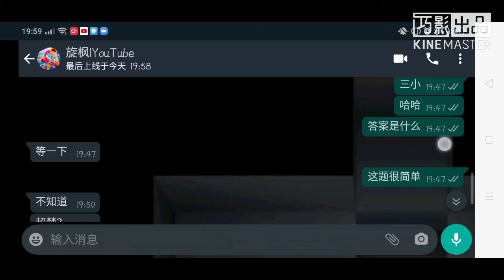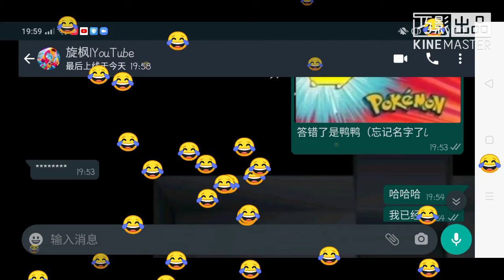『日常琐事』猜猜我是谁